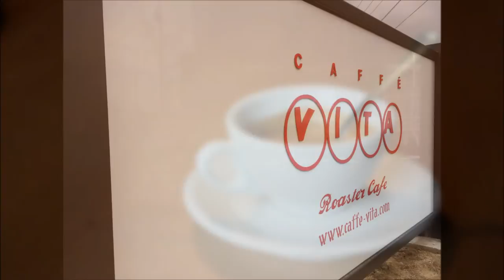CAFFE VITA Promotion Movie short Ver.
CAFFE VITA